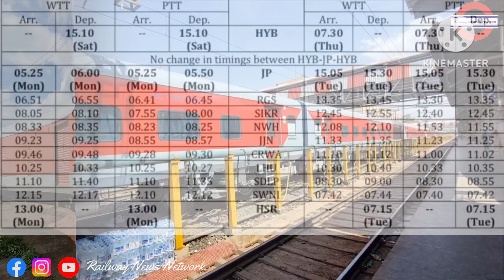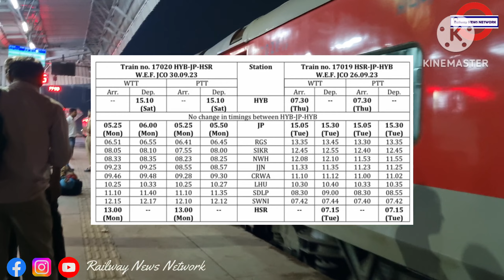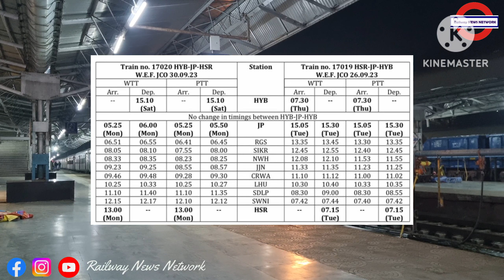अब हिसार से चलने लगी है 17019/20 हिसार जयपुर हैदराबाद सीकर झुंझुनूं से हैदराबाद की डायरेक्ट ट्रेन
Indian railway
Breaking news
Exclusive news
Nation news
Madhya pradesh news
State news
Bhopal news
Railway news

Eastern Railway
North Central
North Eastern Railway
North Western
Northeast Frontier Railways
Northern Railway
South Western
Southern Railway
West Central railway
Western Railway